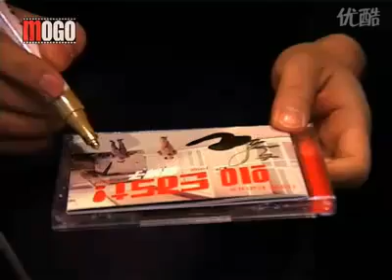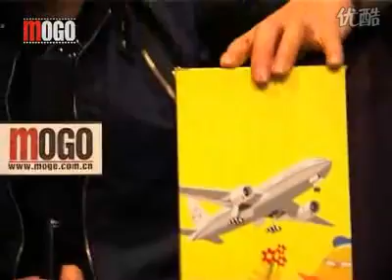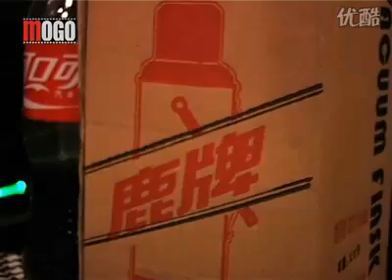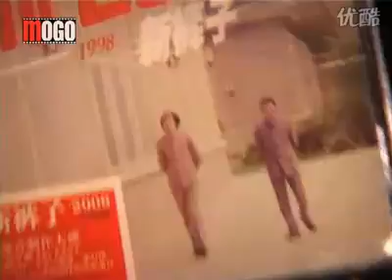MOGO音乐活动 - 新裤子乐队之第六张专辑 Go East